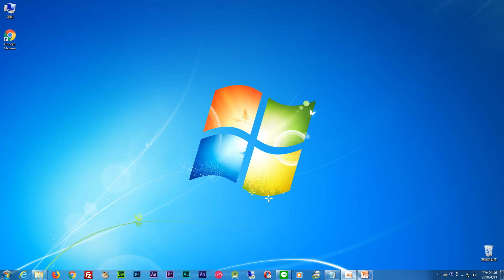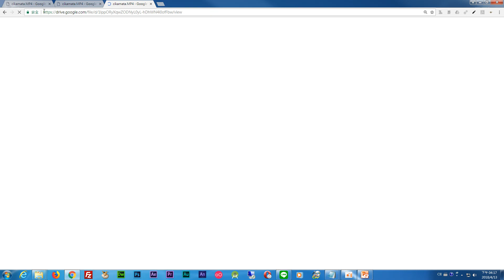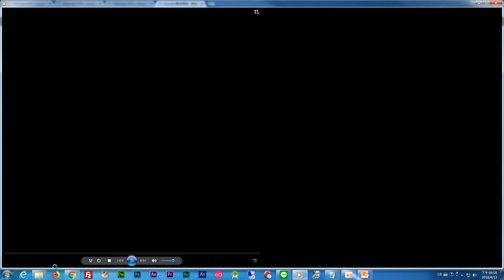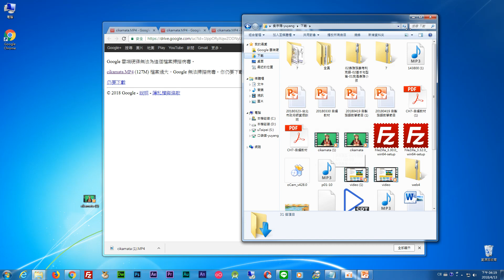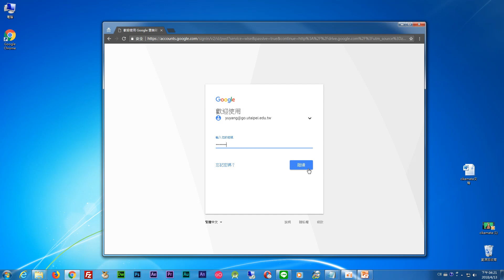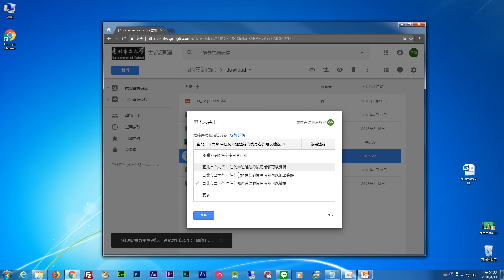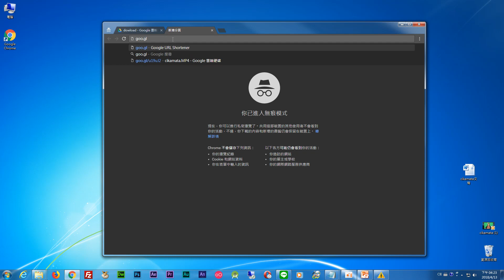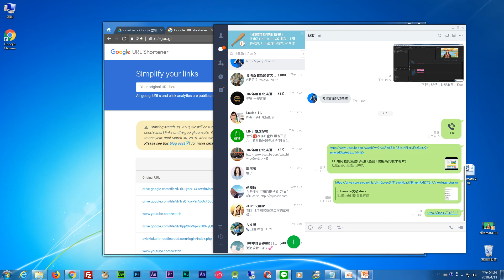06雲端硬碟分享檔案族語E樂園系列教學影片